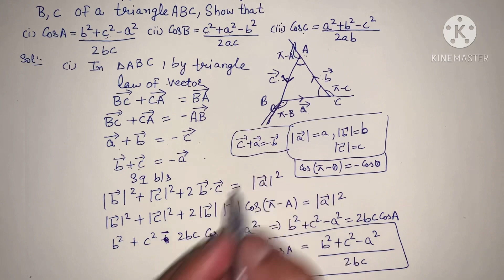RD SHARMA EX 23.2 EXAMPLE 1 TO 4 SOLUTION OF SCALAR OR DOT PRODUCT CHAPTER 23 FOR CLASS 12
RD SHARMA CHAPTER 24
SCALAR OR DOT PRODUCT
EX 24.2
EXAMPLE 1,2,3,4

RD SHARMA INDEFINITE I